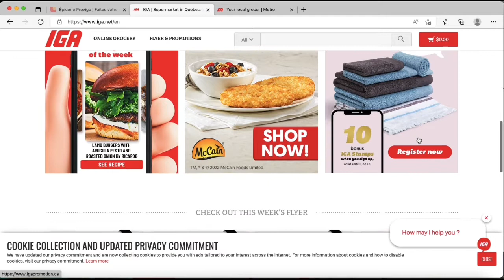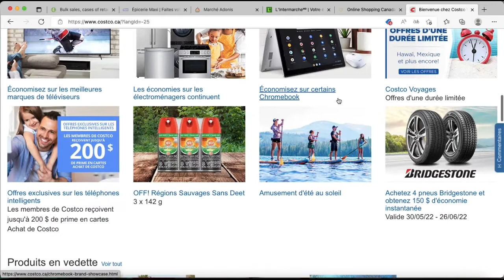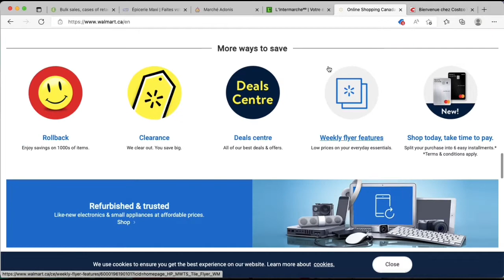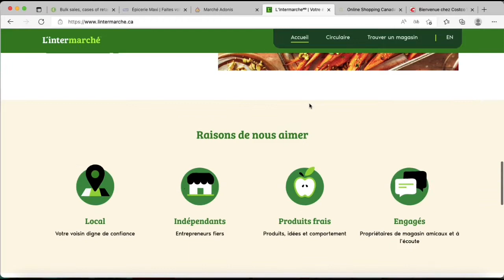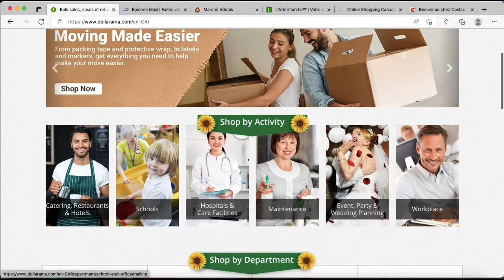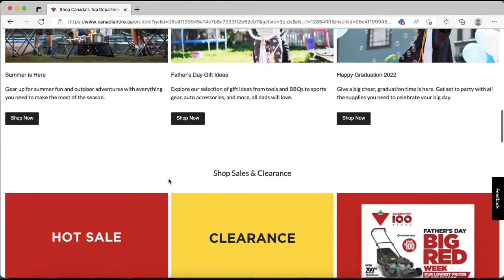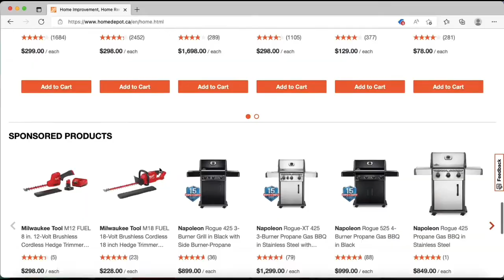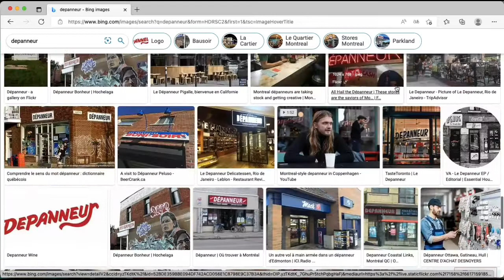أرخص المراكز التجارية بكندا/Cheapest markets in Canada/Les supermarchés les moins chers au Canada